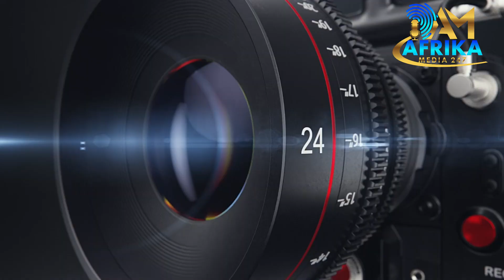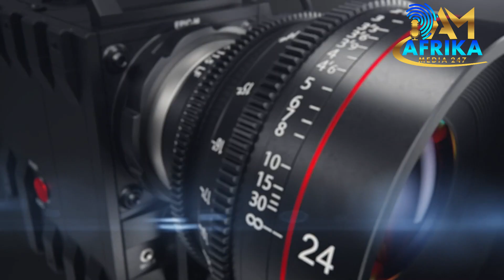OATH OF ALLEGIANCE TO THE GOLDEN STOOL & THE ASANTES IN DALLAS,TEXAS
Asantefuohene & Ohemaa of Dallas,TEXAS

SWEARS OATH OF ALLEGIANCE TO THE GOLDEN STOOL & THE ASANTES IN DALLAS,TEXAS